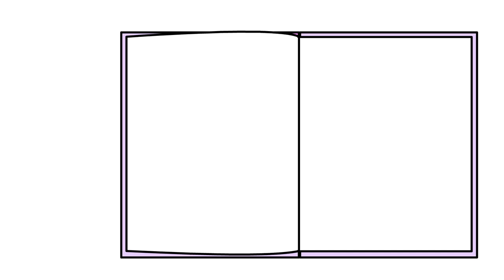Pretend Play Boxfort Vending Machine with Ryan Combo Gus and Moe!!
EK Doodles are the cartoon animated adventures of Emma and Kate, Ryan's little sisters. Funny Cartoons for Kids where we see into the world of the twins: Emma, dramatic and daring, and Kate, independent and caring. Follow along and see how Kate and Emma learn, play, and interact with the world around them with the help of their magical stamp.